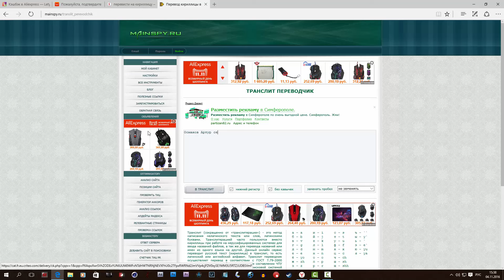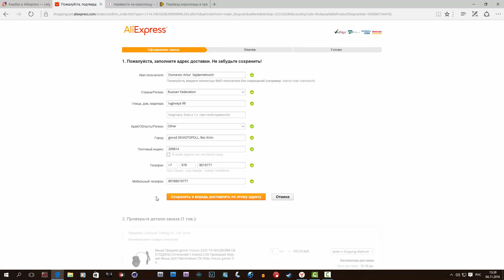Как ЗАКАЗАТЬ на АliExpress из Крыма / КРЫМ АЛИЭКСПРЕСС / Личный опыт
Как ЗАКАЗАТЬ на АliExpress из Крыма / КРЫМ АЛИЭКСПРЕСС |

Для того, что бы заказать на сайте алиэкспресс из Крыма. Крымчанам надо изменить свой адрес доставки. Для того что бы в адресе доставки нигде не было написано - что вы из Крыма.

А почему на сайте алиэкспресс нельзя заказать из Крыма? Всё очень просто! В связи с тем что на Крым наложены санкции из соседних стран. из-за того что они не согласны с тем, что Крым перешел в состав России. Эти действия назвали оккупацией Крыма.
И теперь, для того что бы что то купить на сайте алиэкспресс, Крымчанам надо прятать свои данные, места проживания.

Но, безопасность а сайте алиэкспресс постоянно меняется, из за этого Крымчанам надо постоянно менять адрес доставки на определённый. исходя из того, какие изменения применила платформа АлиЭкспресс.

Раньше надо было указывать город своего проживания с большими буквами (то есть капсом) - и делать намеренные ошибки в названиях городов. А теперь немного всё изменилось. И для того что бы прошел заказ на сайте алиэкспресс - надо указывать город Краснодар. Но, при этом указывать свой реальный почтовый индекс. Так как посылки алиэкспресс отправляет по почтовому индексу!!!

- Плейлисты -

Кэшбэк (cashback) - это возврат части суммы, которую вы потратили на покупку товара в интернет магазине.